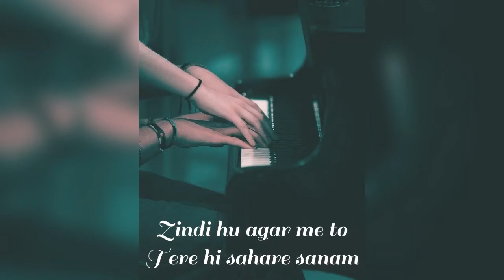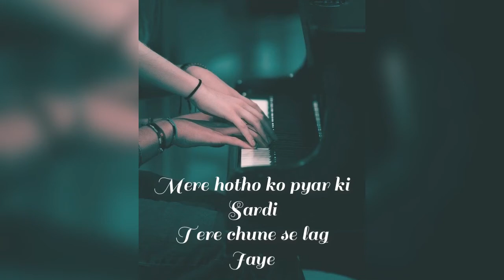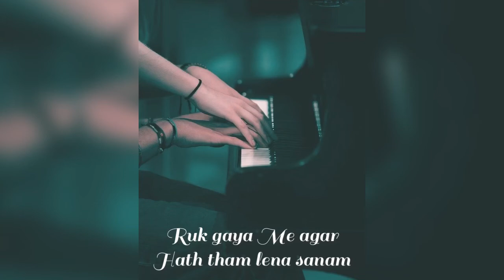Free for profit [ Piano instrumental love song hindi “KASAM” love song hindi 2021 x Hindi love song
Free for profit Presents Piano instrumental love song hindi 💓Kasam 💓
Hindi love songs 2021
Love songs hindi
Love songs hindi 2021
Instrumental hindi songs
Instrumental love songs

Title- Kasam
Type-piano instrumental love song hindi
Bpm-90
Sang by RyzR
Lyrics- RyzR

For free beat and free hindi songs

You can use my beats
You can monetise your videos
You can upload your videos
Just give me credit prod by RyzR

Note-:Dm me before use

Some free beats here 🥳

piano instrumental song hindi, piano instrumental old hindi song